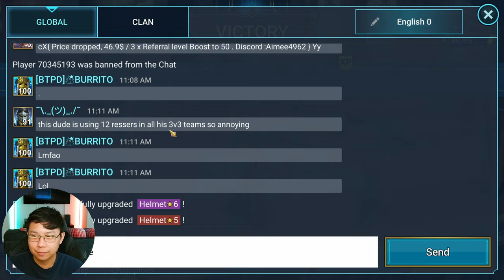DESPERATELY pulled about 200 mystery shards | Raid: Shadow Legends BEGINNER'S GUIDE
Having such a TINY ROSTER with NO CHAMPIONS can make it difficult. I pulled shards out of desperation but will continue to save my rares, voids, and sacreds.

This is RAID: Relived, where I, a veteran of RAID: Shadow Legends documents my rebirth as a NEW F2P beginner. If you're a new player, I have 5 years worth of knowledge to drop on you.

I will be giving the account away later on and joining me on my journey is the newest content creator coming to RAID:  @beaniesenpai53  !

He is doing his F2P journey as a "noob" and you can follow his journey here:

Follow  @GavinMastersRAID-ld6ix  if you want insight from another Endgame player in RAID